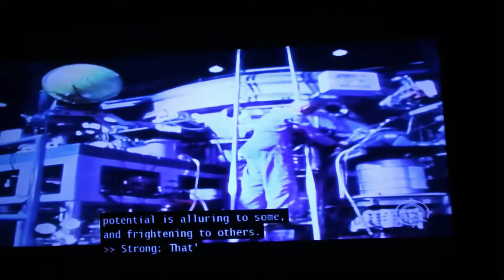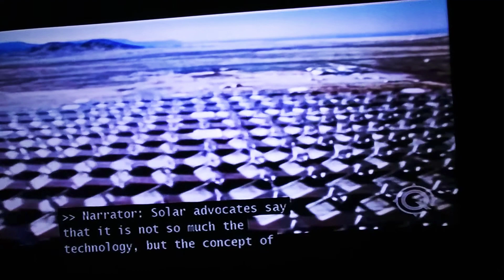(8089) FUSION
But the debate surrounding it is